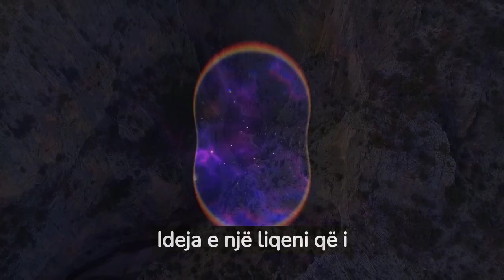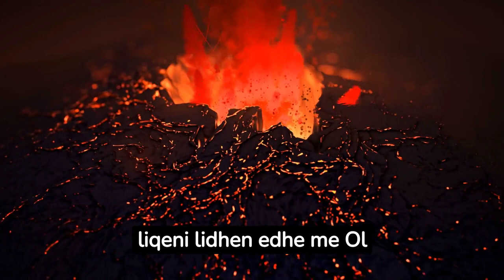Liqeni i gjakut që i kthen kafshët në gur